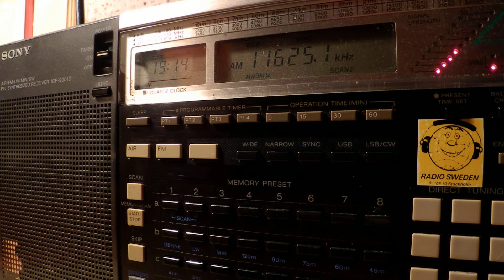22 07 2014 Radio Romania International in Spanish to Eu 1913 on 11625 Galbeni